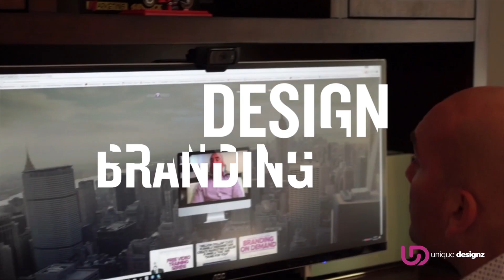Time Management 2020: How To Scale Your Business and Personal Branding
If we do not have time management strategies to help us grow and build our personal brands, our businesses will suffer. So what types of Time Management strategies are out there? There are TONS of ways you can manage your time. In this video, I'm going to share with you some of personal favorite Time Management Strategies to help you grow your personal brand that will help you scale your expertise and get more time back into your life. Managing your time when it comes to building your business will determine its success or failure.

Watch the FREE WEBINAR:
How To Brand a Million Dollar Business, Attract Higher Quality Clients + Leverage Your Time To Help You Scale Your Profits:

Henry Kaminski Jr. is the founder of Unique Designz,  a full-service design, branding, and digital marketing agency that is dedicated to helping authority brands; coaches, consultants, influencers, speakers + authors scale their expertise and personal brands into profitable business models.

He is the author of the Amazon bestseller "Refuse To Give Up." He’s also the host of the popular “Brand Doctor’s Podcast” where he talks about strategies that help entrepreneurs design reputable and profitable personal brands. As a self-taught graphic designer and brand consultant, he's overcome all the odds to build a wildly successful multi-million-dollar business over the past decade. He has worked with a diverse range of business owners and professionals, including celebrities like Jon Bon Jovi + Fabio Viviani as well as Internet marketing expert Russell Brunson who has named Henry the "Million Dollar Brander."